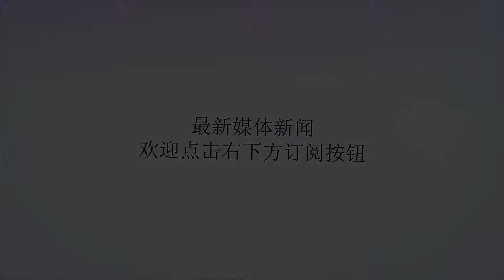亲眼目睹超级绝杀什么反应？詹皇一球难度之大，奇才球迷张开大嘴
谢谢！作为球迷，当你在电视前目睹那些让人难以置信的绝杀球时，你的反应相信一定不淡定吧。试着想想那些在现场看球，沉浸在紧张气氛中的球员和球迷，当他们亲眼见证那些超级绝杀时，他们又是什么反应？1、詹皇绝杀让奇才球迷怀疑人生16-17赛季奇才和骑士的比赛中，詹姆斯最后6秒上空篮不进，让球队陷入了没有暂停落后三分的绝境。正当奇才球迷开始庆祝时，詹姆斯接乐福长传，转身面对对手的封盖高难度三分出手，结果打板球进。看看奇才球迷这反映，完全是在怀疑人生啊！而上赛季和步行者的季后赛，詹姆斯最后时刻再送绝命三分，看看对手这绝望的表情。虽然詹姆斯老被吐槽关键时刻甩锅，但今年的季后赛已经证明了他的绝杀球能力有多强！2、库里还未出手雷霆球迷即抱头绝望库里关键时刻的三分就像一把杀人的剑，刀刀见血，对此雷霆球迷就深有体会。15-16赛季勇士客场大战雷霆，两队鏖战至加时赛，依旧是118:118，杀得难解难分。手握最后一攻的库里刚过半场几步，就超远三分出手，球还没出手那一刻，竟然就有很多雷霆球迷抱头绝望了！库里关键时刻的冷血几乎是所有球队的噩梦，对阵开拓者，虽然不是绝杀球，但他在加时赛独砍17分，看得开拓者老板目瞪口呆。3、韦德被科比气到想砸更衣室2009年12月5日，湖人主场迎战热火，同时也是科比和韦德，两位当时联盟最好的得分后卫的巅峰之战。结果科比骑马射箭，送出惊天压哨绝杀，看呆了所有球迷，气得韦德都想砸了科比的更衣室。当然科比的魅力甚至都能让对手球员倒戈，当年他错失绝杀森林狼，结果森林狼队员拉文却是满脸失落，仿佛自己是湖人队的一员。4、麦迪35秒13分把对手打懵逼麦迪当年的35秒13分，堪称NBA历史最佳的力挽狂澜个人秀，这场表演是把球迷给看爽了，但对于马刺的一些球员而言，那可能是伴随职业生涯的阴影啊！特别是最后时刻送上致命失误，成就麦迪绝杀的马刺后卫布朗，这呆滞的表情正好被拍了个正着。（Russell）